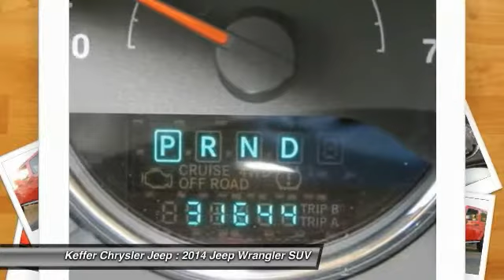2014 Jeep Wrangler Charlotte NC J174056B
2014 Jeep Wrangler Sahara

At The Family Store  every used car comes with free oil changes, free loaners, free state inspections and free roadside assistance on top of the best price guarantee!! Also every new vehicle comes with a lifetime warranty!! brbrSet down the mouse because this 2014 Jeep Wrangler is the SUV you've been trying to find. It is nicely equipped with features such as ** NEW ARRIVAL PHOTOS COMING SOON! **, ** NEW PRICE! **, All Routine Maintenance Up to Date!, Body Color 3-Piece Hard Top, CLEAN CARFAX!, LEATHER, Must See!, One Owner! Carfax, and Wrangler Sahara. Great condition is the one of the most desirable traits in an used vehicle, and this Wrangler is the definition of it. brbrThe Family Store is Carolina's #1 Volume Dealer! Home of the Best Price Guarantee on EVERY vehicle! Why Shop anywhere else?  We have no games , nor gimmicks! Simply VIP customer service and no extra fees. Full disclosure, Best Price Guarantee, and VIP customer service! We are looking forward to meeting you very soon!